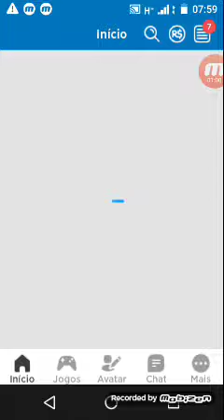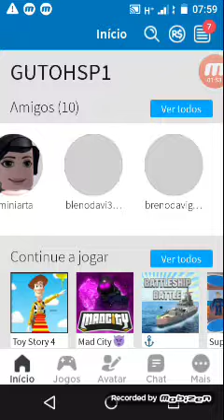Free fire não pega e Roblox não pega mas Supremes duelingst pega!!!